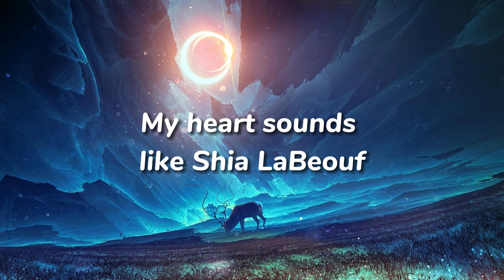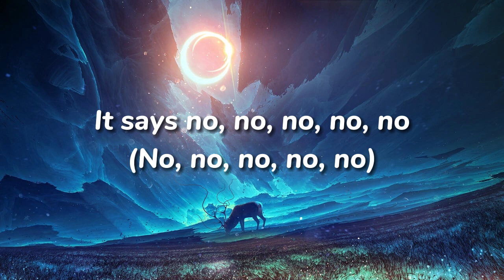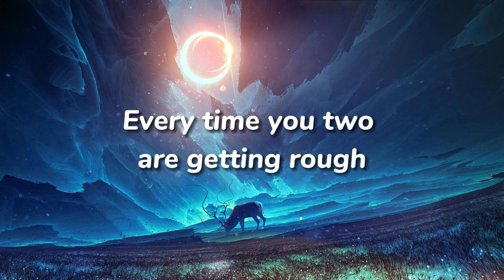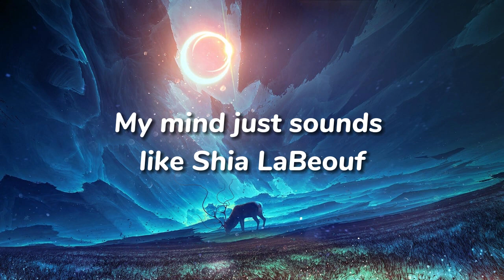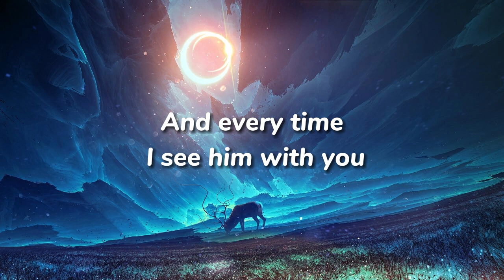TheFatRat - No No No - 1 hour.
[Pre-Chorus]
Every time you two are getting rough
My mind just sounds like Shia LaBeouf
It says, "No, no, no, no, no"
Just, "No, no, no, no, no"

And every time I see him with you
My heart sounds like Shia LaBeouf
To no, no, no, no, no, no, no

[Chorus]
Hurting my heart, am I over my head?
Hurting my heart, am I over my—
No, no, no, no, no, no, no, no, no, no